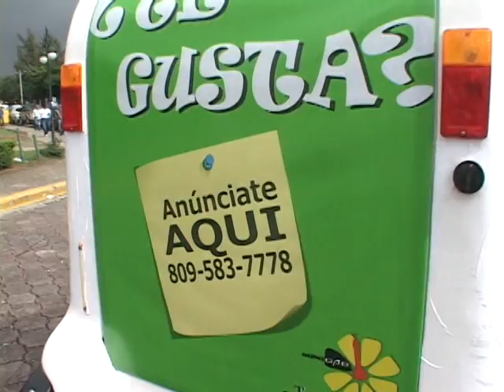Minicab Tour Santiago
El Minicab Tour Santiago te permite conocer la ciudad de Santiago de los Caballeros, República Dominicana, a bordo del Minicab, un vehículo diseñado especialmente para el transporte turístico.
Puedes escoger entre dos opciones: Un Tour Histórico-Cultural, que recorre durante 30 minutos el centro histórico y alrededores, acompañado de una grabación en inglés o español describiendo los lugares visitados, también recibe una Guía Informativa de la ciudad. O la Vuelta Monumental, que es un recorrido corto por el entorno al Monumento a los Héroes de la Restauración, alrededor de la zona más dinámica de bares y restaurantes de la ciudad.
Disponible de martes a domingo, desde el estacionamiento del Monumento. Más información: 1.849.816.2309.
Video cortesía de Boarding Pass TV - Idami Fernández